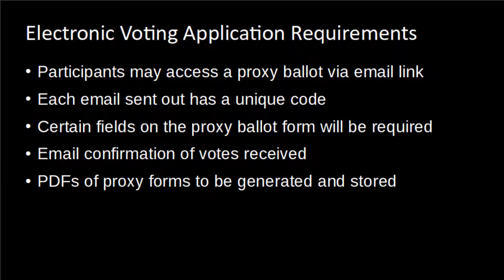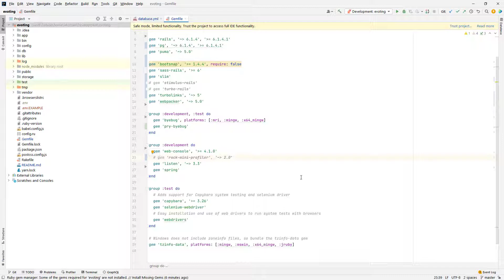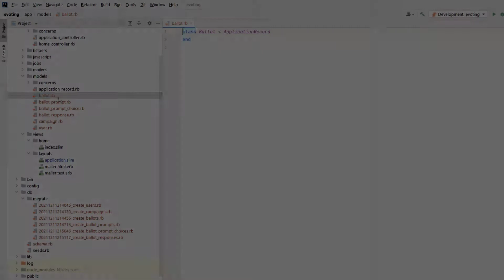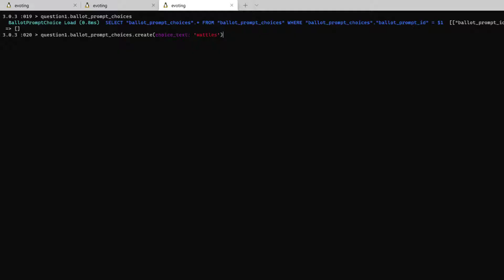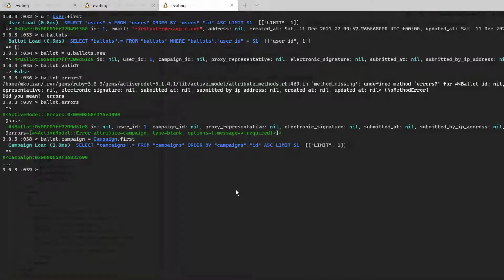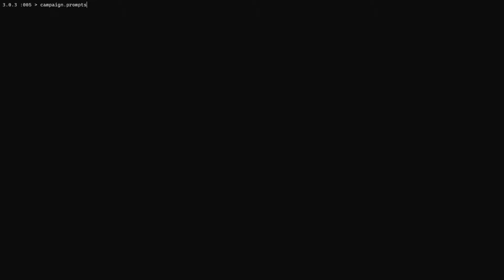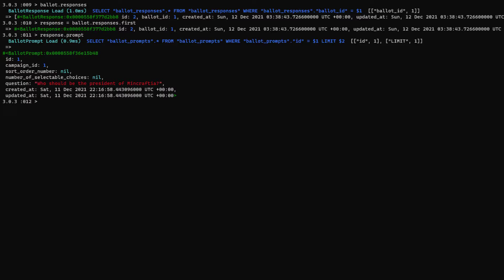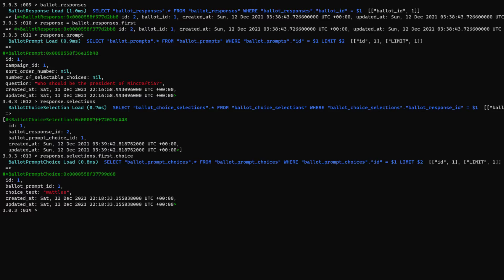ActiveRecord models, relations, and alias_attribute in a new Rails 6 app! | Learn Practical Ruby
Tip me in BTC! Bitcoin Address: 13FKUusPH1UPvgSkoQRRy6hEg4hyMqKzLS

0:00 eVoting app requirements
2:19 Rails 6 template from Stonks on Rails
4:09 Data model setup
6:26 ActiveRecord relations
8:03 alias_attribute on relations
10:50 module namespaces with AR models
12:04 Testing the data model
17:54 Source code is on Patreon!

Command and Conquer Generals - USA Theme
Command and Conquer: Red Alert - Fogger